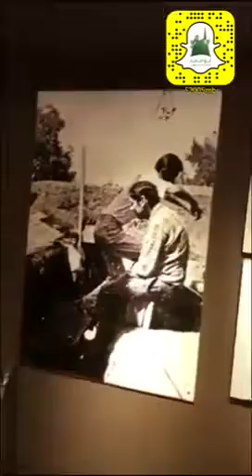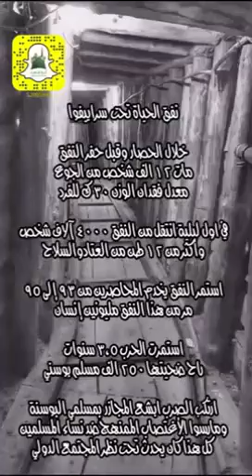نفق الحياة هو نفق حقيقي تم حفره اثناء الحرب على مسلمي البوسنة توثيق رائع